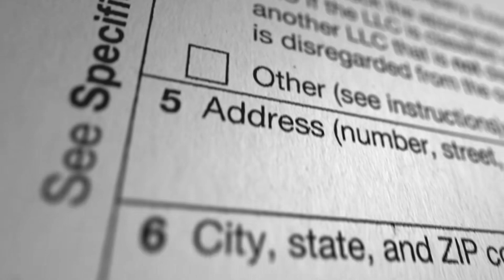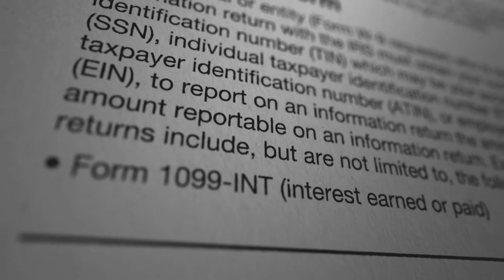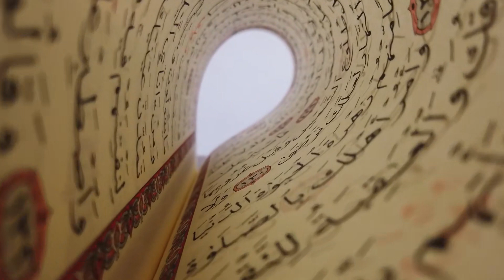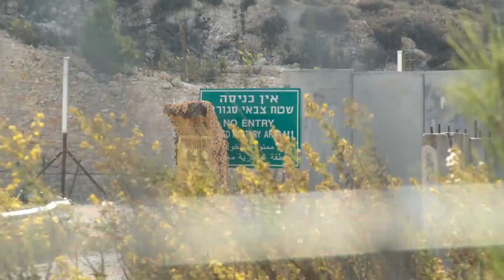Tập 8 | Cực Phẩm Phụ Trợ Hệ Thống Audio | Chương 71 - 80 | Huyền Huyễn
⭐ Quyền lợi: Yêu cầu làm Full bất kỳ bộ truyện nào:
Truyện: CỰC PHẨM PHỤ TRỢ HỆ THỐNG Tập 8
Tác giả: Ẩn Vi Giả
Thể loại: Huyền Huyễn
Identifier: 63f5bfbbefbdcab7d1616b35

Chi tiết các chương:
00:00:00 Chương 71 : Các ngươi thổi trúng ta trướng hở?
00:09:37 Chương 72 : Các ngươi đánh xong sao?
00:18:51 Chương 73 : Đầu óc là đồ tốt
00:27:38 Chương 74 : Không đi thì thôi vừa đi kinh thiên động địa
00:36:46 Chương 75 : Có tin hay không là tùy ngươi
00:46:13 Chương 76 : Có qua có lại thế nhưng mà truyền thống mỹ đức đúng không?
00:55:46 Chương 77 : Tiền bối bớt giận
01:05:01 Chương 78 : Ôm cây đợi thỏ
01:14:49 Chương 79 : Thù báo đã xong nên báo ân
01:23:41 Chương 80 : Ta không thích vùng đất bằng phẳng

Any copyright complaints or suggestions please contact admin